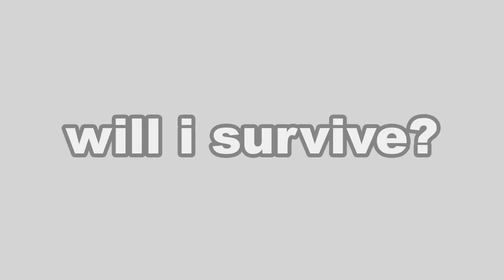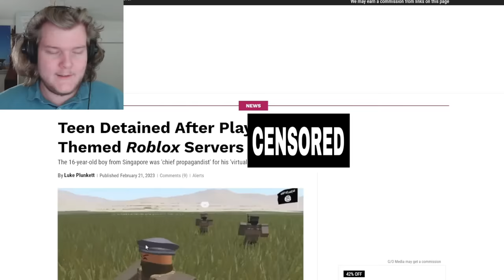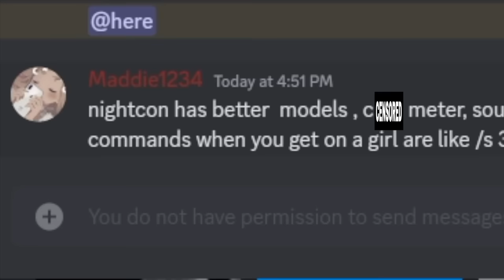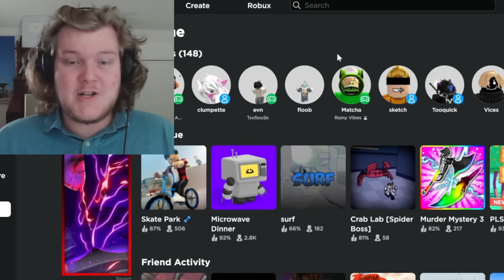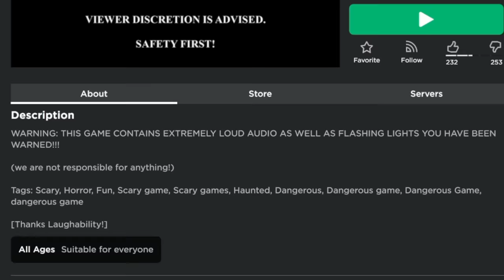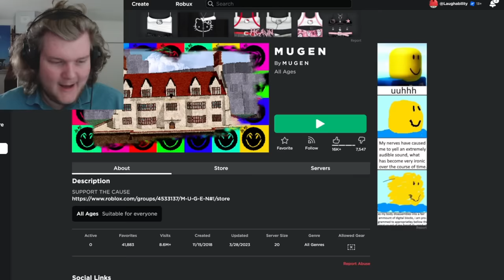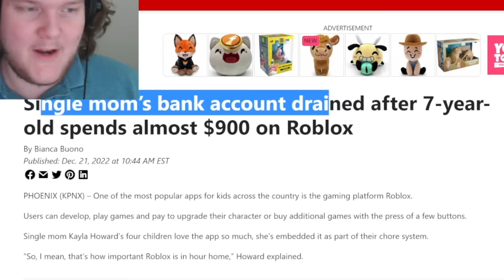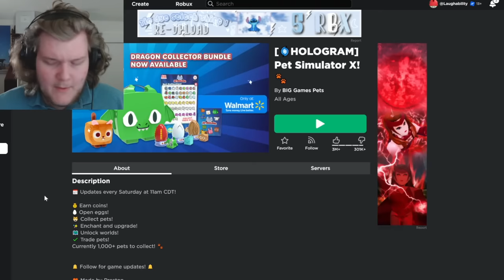This Roblox Game Can Kill You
This Roblox Game Can Kill You and it's AWFUL how dangerous it really is...

This is one of my standard Laughability lets play videos, I play some HARMFUL games that are trending on TikTok.

NEVER play this game on Roblox... DON'T... But if you ever want to here's how in this 2023 experience... FUN!